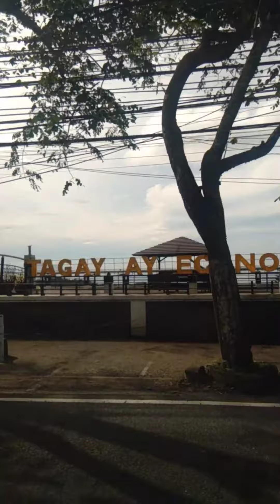THROW BACK/KOREAN FOOD#philippines fv villena's vlog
Kumain po kame sa korean grills,at next naman po yong dumayo po kame sa Tagay tay kase madaming nagsasabing masarap daw po ang BULALO duon, true po 💯👍 masarap po talaga ang BULALO nila yon lang po talaga ang dinayo namin,at syempre kasama ko po ang amo ko,muli nais kong magpasalamat at hindi po ako magsasawang sabihin ito sa inyong lahat, thank you so much po sa support neo sa aking channel, stay safe and let's enjoy our life to the fullest 🥰🥰😘😘😘